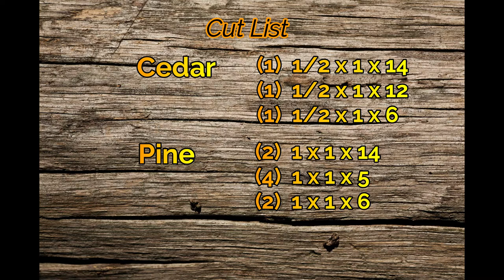HANDMADE WOOD CROSS: Two different Woods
Handmade wood cross made from torched pine and cedar.

It Ain't Over by The Likes of Us